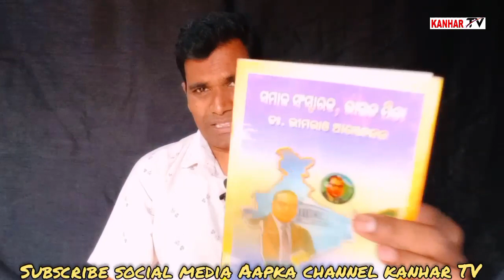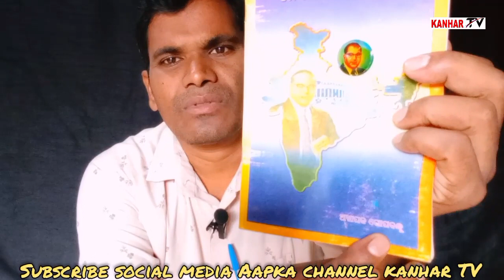ବାଲ୍ୟ ଅବସ୍ଥା ବାବଦରେ ଡଃ.ଭୀମରାଓ ଆମ୍ବେଦକର ଚର୍ଚ୍ଚା ରେ